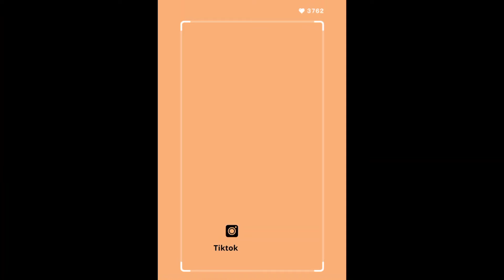¡El ÚNICO exfoliante casero que NO daña la piel! 👑